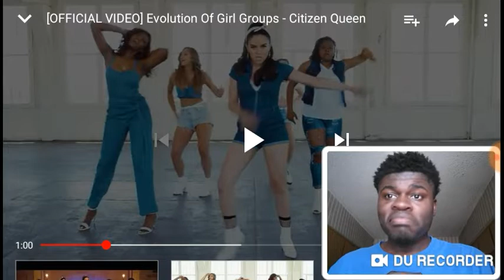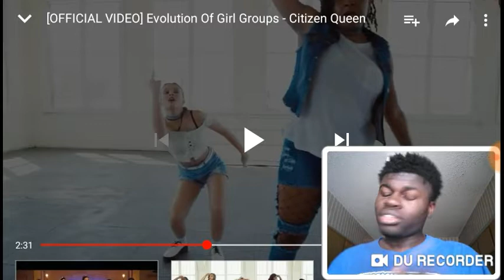[Official Video] Citizen Queen - Evolution Of Girl Groups (REACTION)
I'm back doing another video on Citizen Queen. There doing songs of different girl groups from the past decades. I hope everyone enjoys this video. More FIRE is coming soon. DBCrew in the comments.

DU Recorder
This is my video recorded with DU Recorder. It's easy to record your screen and live stream.

Evolution Of Girl Groups - Citizen Queen

Mr. Sandman - The Chordettes (1954)
Dancing In The Street - Martha and the Vandellas (1964)
Stop! In The Name Of Love - The Supremes (1965)
Lady Marmalade - LaBelle (1974)
Best Of My Love - The Emotions (1977)
We Are Family - Sister Sledge (1979)
It’s Raining Men - The Weather Girls (1983)
Venus - Bananarama (1986) [OPB: Shocking Blue (1969)]
Alone - Heart (1987)
My Lovin’ (You’re Never Gonna Get It) - En Vogue (1992)
Whatta Man - Salt-N-Pepa feat. En Vogue (1993)
Waterfalls - TLC (1994)
Wannabe - Spice Girls (1996)
Spice Up Your Life - Spice Girls (1997)
No Scrubs - TLC (1999)
Where My Girls At? - 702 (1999)
Say My Name - Destiny’s Child (1999)
Survivor - Destiny’s Child (2001)
Buttons - Pussycat Dolls (2005)
Damaged - Danity Kane (2008)
Wings - Little Mix (2012)
Black Magic - Little Mix (2015)
Work From Home - Fifth Harmony (2016)
BO$$ - Fifth Harmony (2014)
Sledgehammer - Fifth Harmony (2014)

Co-Directed & Choreographed by:
Lindsey Blaufarb and Craig Hollamon
@im_lindseyb and @coloredcraig on IG

Edited by Deanna Hong
@deannahong on IG

Arranged by:
Ben Bram
Shams Ahmed
Scott Hoying
Citizen Queen

Additional Arranging By:
Rob Dietz

Produced and recorded by Ben Bram and Shams Ahmed